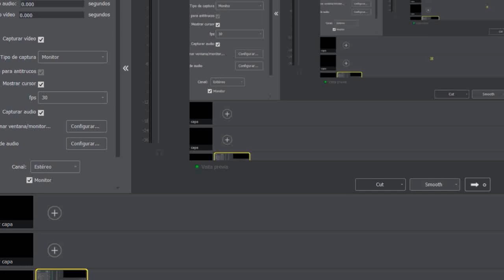YOVANA VARGAS EN VIVO CERRO DE PASCO & ORQ. LOS MAGNÍFICOS DEL PERÚ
Presentación de Yovana Vargas en LA CIUDAD MÁS ALTA DEL MUNDO, Cerro de Pasco.

Tunantadas, Parranditas, Huaylarsh y Santiago, acompañando a Pedro Ubaldo.